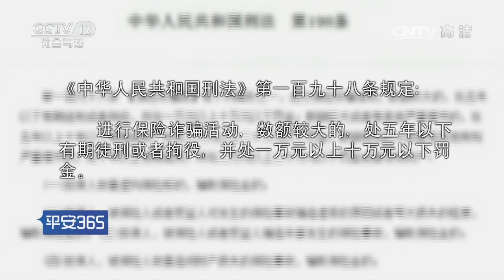我在现场【平安365 20170509】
本期节目主要内容： 2017年2月6日，山东省青岛市一个偏僻路口，两辆汽车发生离奇追尾。经过交警判断，这起追尾事故是刻意伪装的。这种自导自演的交通事故，是为了骗取保险费用。湖北随岳高速路上，驾驶员超速狂飙，与警车竞速，最后被交警拦了下来。